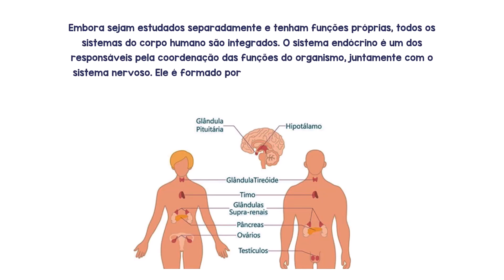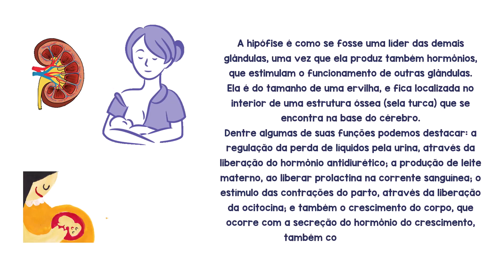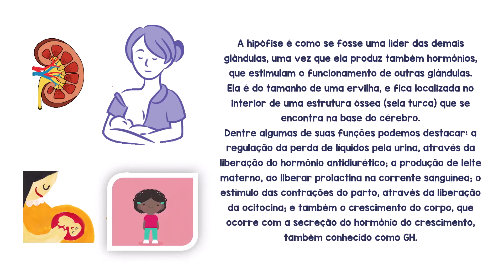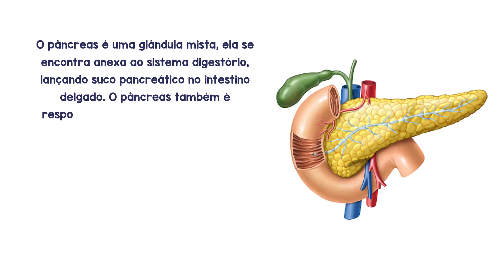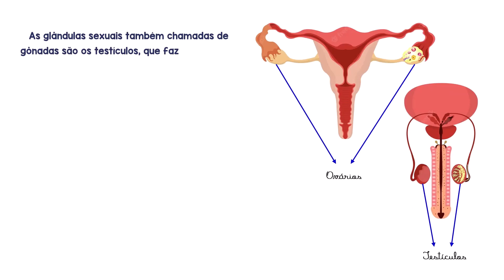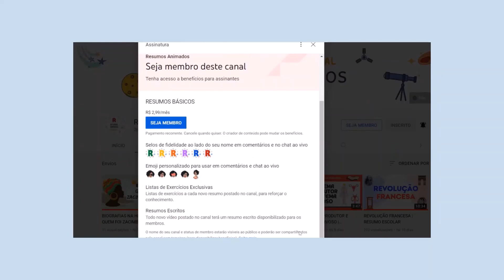O SISTEMA ENDÓCRINO | RESUMO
Você sabe o que é o sistema endócrino? Ele é um dos importante sistemas que compõem o seu corpo, e no vídeo de hoje nós iremos conferir seu conceito e principais tipos de hormônios existentes nele.

Caso você tenha interesse em apoiar o nosso canal, basta se tornar membro dele, e por apenas R$2,99 por mês, você pode ter acesso a algumas vantagens, e permitir que possamos trazer cada vez mais conteúdos!

O vídeo é narrado e, também possui elementos visuais e de escrita, buscando atender aos mais diversos estilos de aprendizagem e possibilitar a acessibilidade.

Bons estudos!

APORTES TEÓRICOS

BEDUKA. Resumo do Sistema Endócrino. Acesso em 13 de outubro de 2022.
ESCOLA KIDS. Sistema Endócrino. Acesso em 14 de outubro de 2022.
GEWANDSZNAJDER, Fernando. PACCA, Helena. Teláris Ciências – 6º Ano – Ensino Fundamental: Anos Finais. São Paulo: Ática, 2018.
MSD. Biologia do Sistema Endócrino. Acesso em 07 de outubro de 2022.
TODA MATERIA. Sistema Endócrino. Acesso em 08 de outubro de 2022.